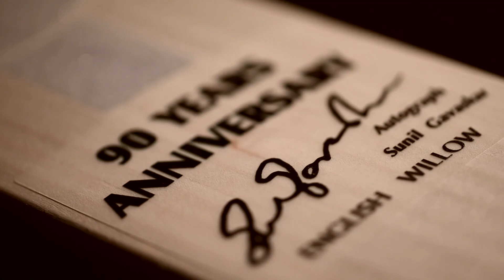SG LIMITED EDITION 90 YEARS ANNIVERSARY CRICKET BAT - ₹90,000/- | COSTLIEST BAT IN SG COMPANY 💯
SG 90 YEARS  -₹90,000/-

WE ARE SHIPPING ALL OVER THE WORLD 🌎!!!

All sports and fitness Equipments available! All sports and fitness equipment in one store that’s SPORTS LAND .